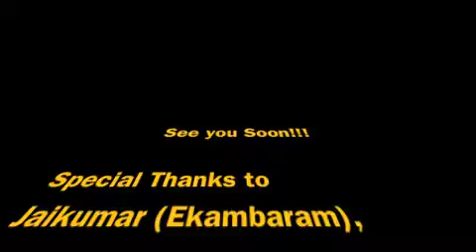SRM Arts Freebirds 97 -2000 ( B.Sc) Comp Sc.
its a personal video